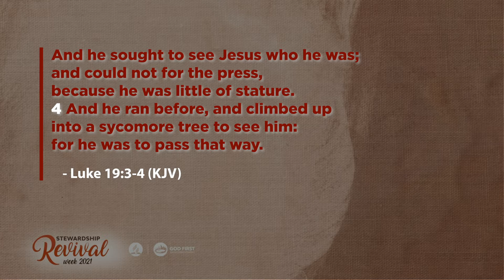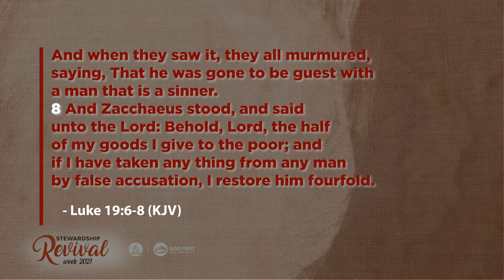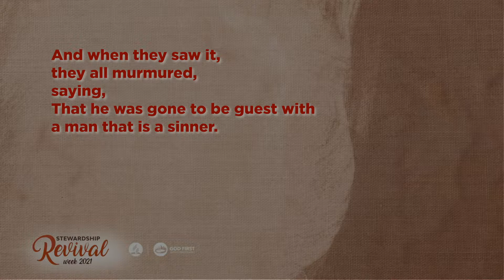DAY II : The Walls Must Fall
God First by putting others first